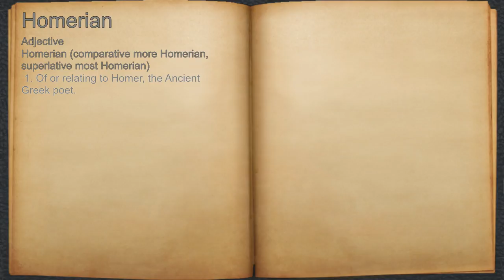What does Homerian mean?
A spoken definition of Homerian.

Intro Sound:
Typewriter - Tamskp